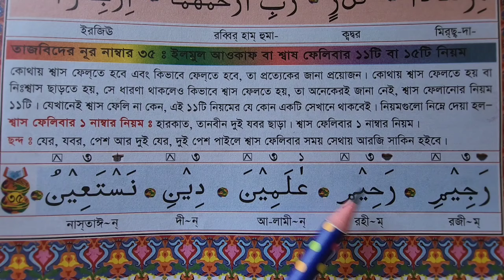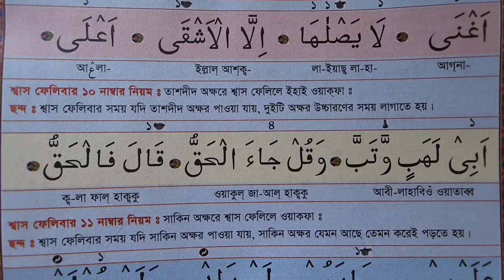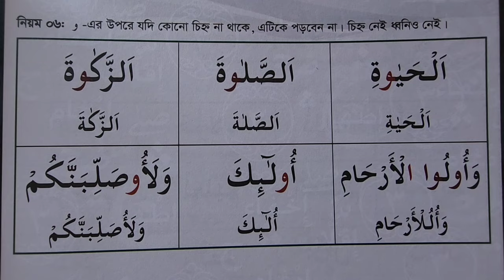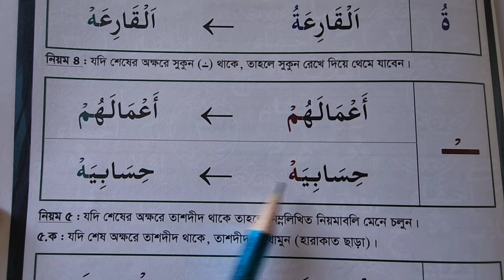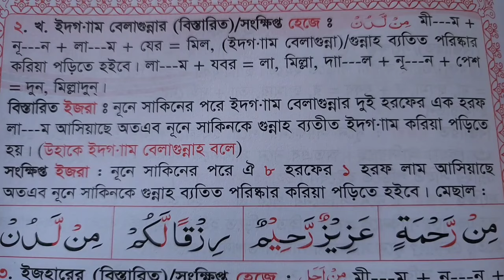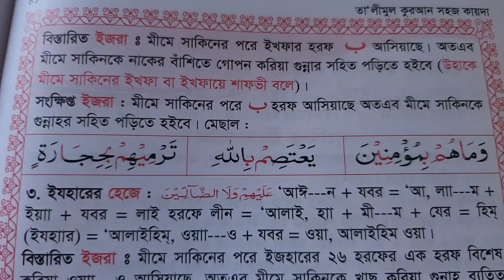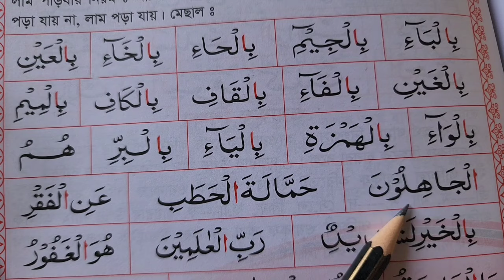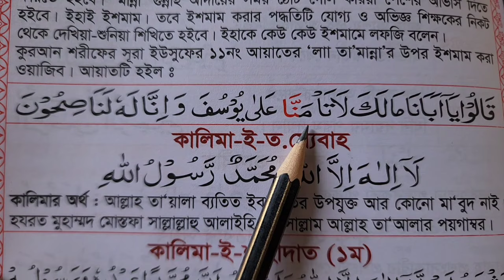সব নিয়ম শিখেই কুরআন মাজিদ রিডিং পড়া শিখুন | শুদ্ধ করে কুরআন পড়তে এই নিয়ম গুলো শিখতেই হবে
যোগাযোগঃ
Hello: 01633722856